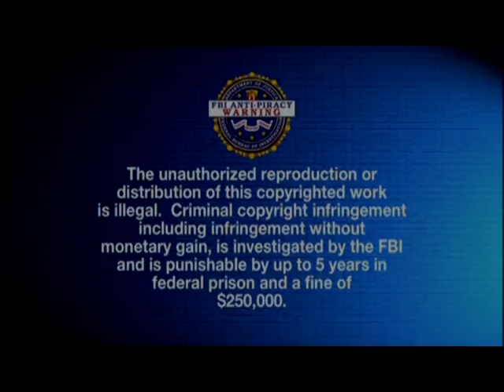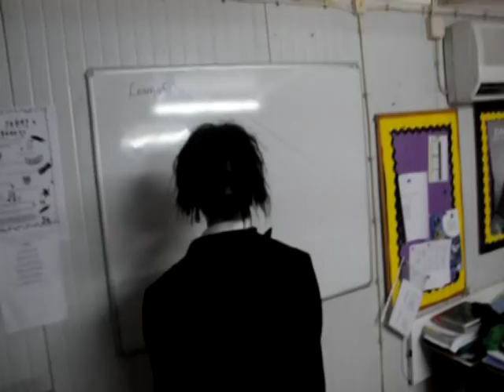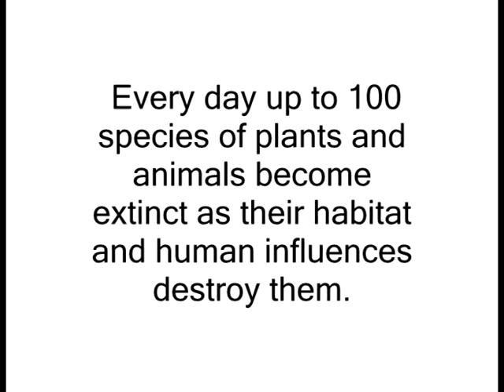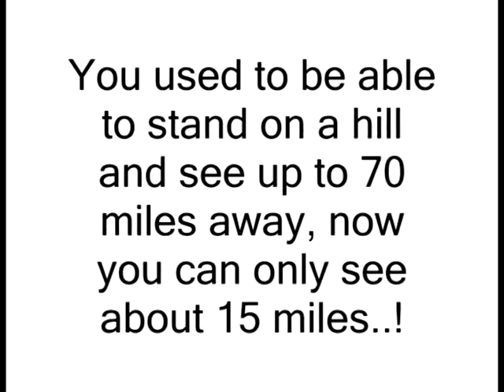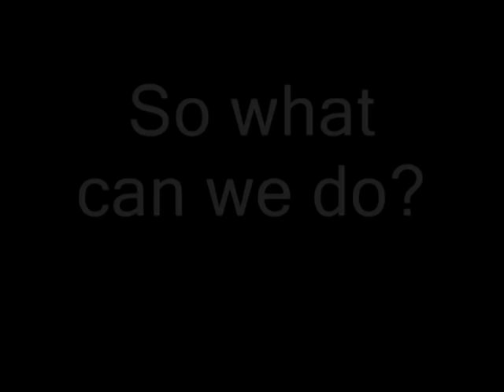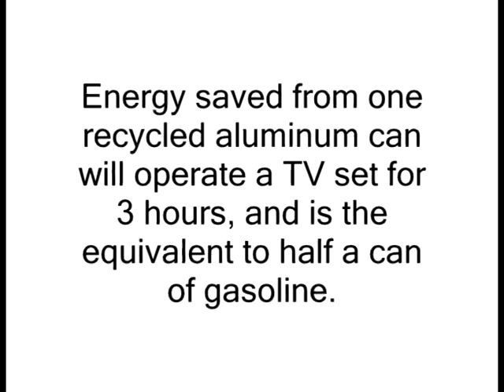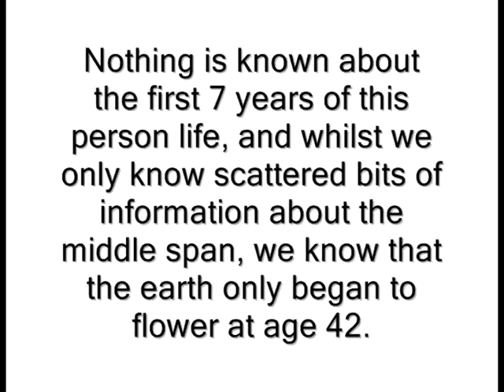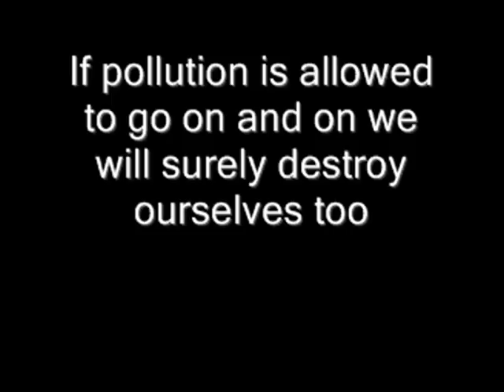ISSL News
Entry Number 3 in the ISSL Video Contest